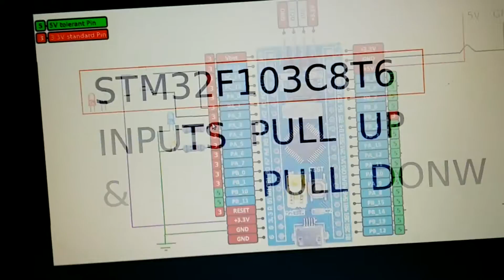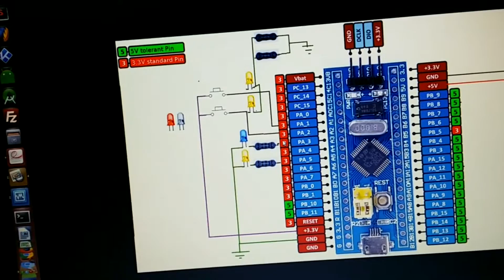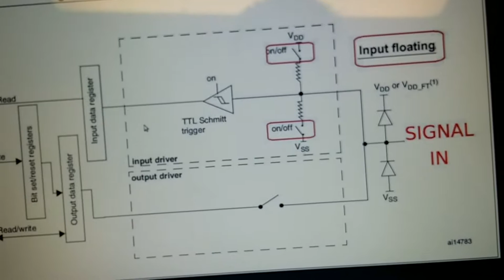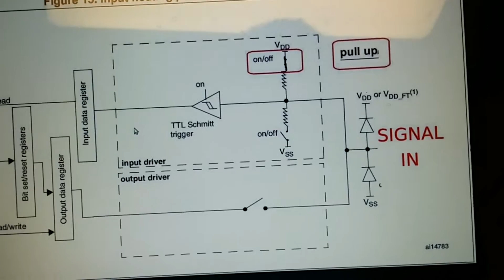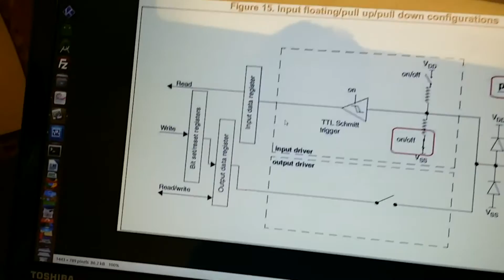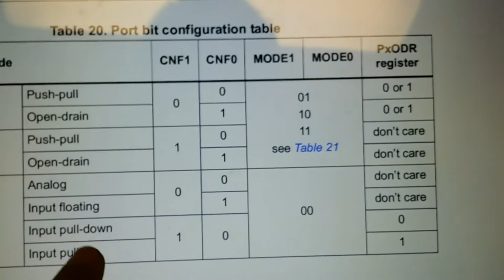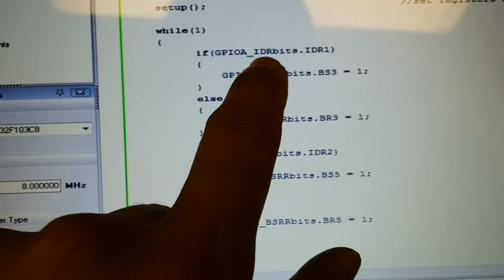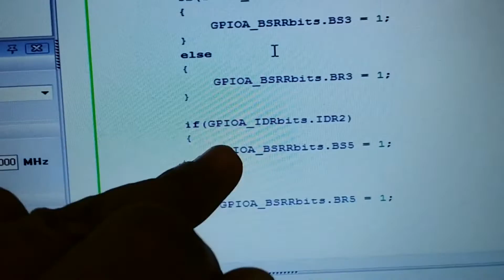03) ARM STM32F103C8T6 MikroC Tutorial (Pull UP / DOWN of INPUTS )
This video show what does the Pull UP 'or' DOWN means on a INPUT.
I use MikroC pro ARM " free version " .  This is my first video with my own home made "development board"